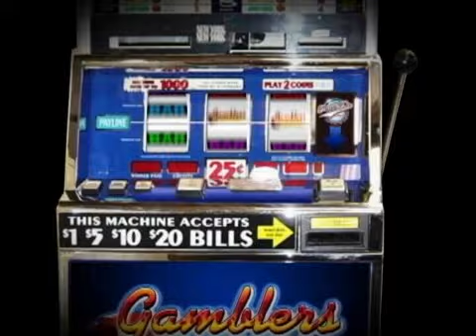MLB Detroit Tigers @ Arizona Diamondbacks Preview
Tony T Breaks down the Big Major League Baseball TV Games and offers his selections on this edition of Tony Ts Sports Bets airing now on Gamblers Television.